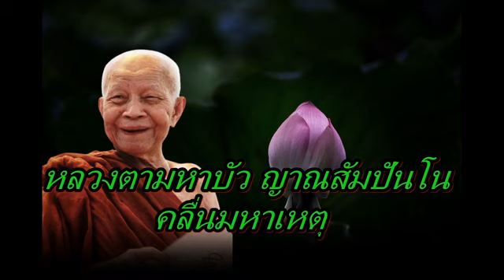หลวงตามหาบัว ญาณสัมปันโน คลื่นมหาเหตุ